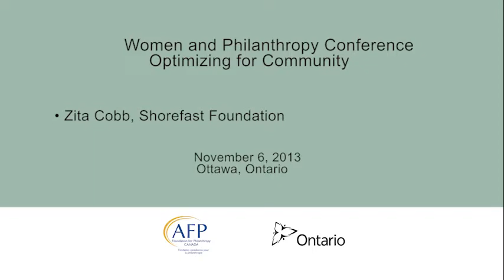Optimizing for Community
Zita Cobb, Shorefast Foundation

Closing Remarks & Thanks
Barbara McInnes,C.M, Chair,
Women and Philanthropy Advisory Committee

November 6, 2013   Ottawa, Ontario